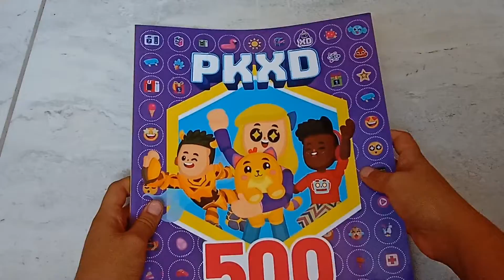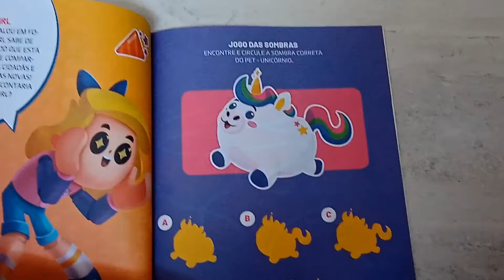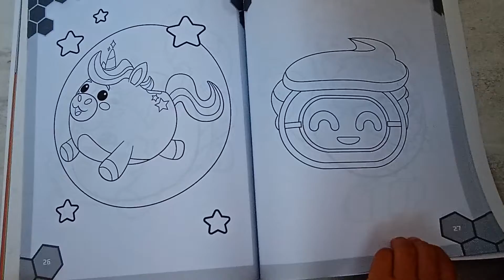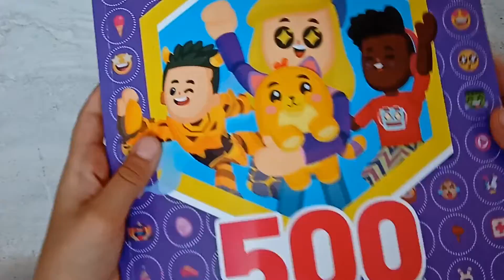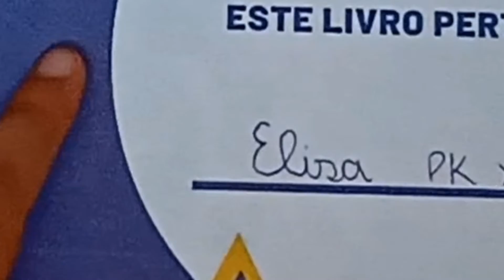MEU NOVO LIVRO DO PKXD CHEGOU!💙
Pesquise no Google ou em um site, internet ou na Wikipedia, Livro PK XD 500 adesivos, que vai aparecer...💜💙